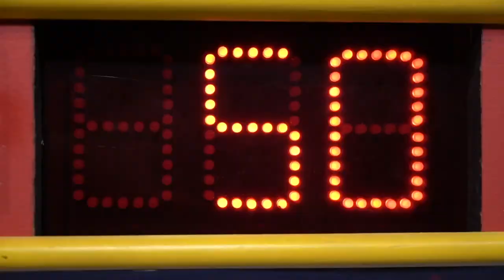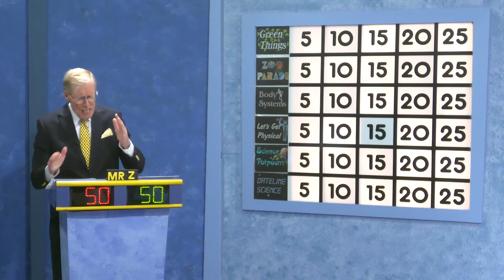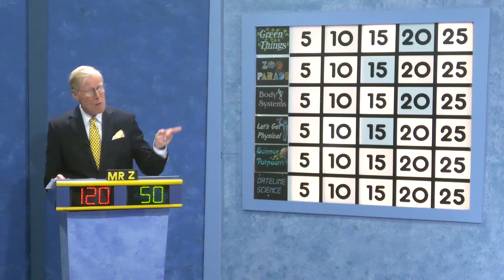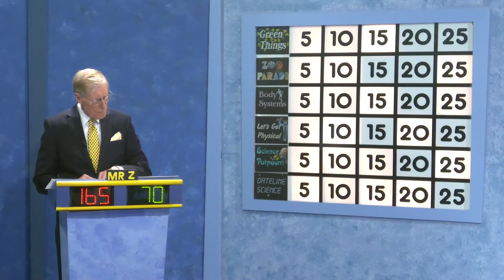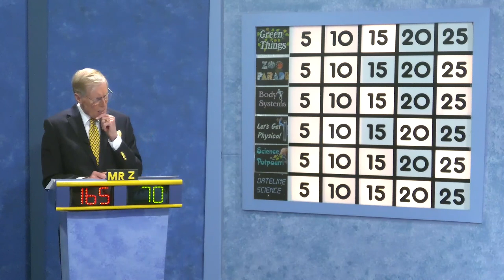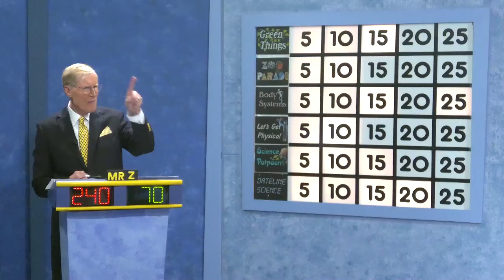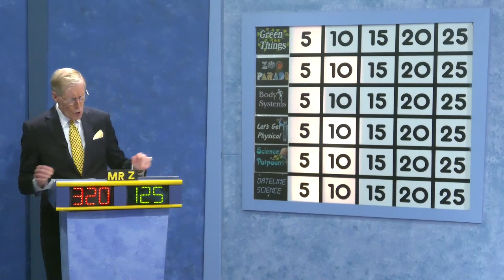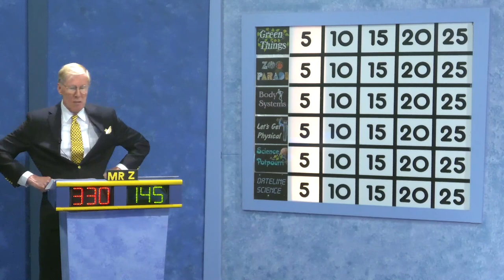2023-24 Middle School Edition Greenbelt v Samuel Ogle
2023-24 Middle School Edition Greenbelt v Samuel Ogle